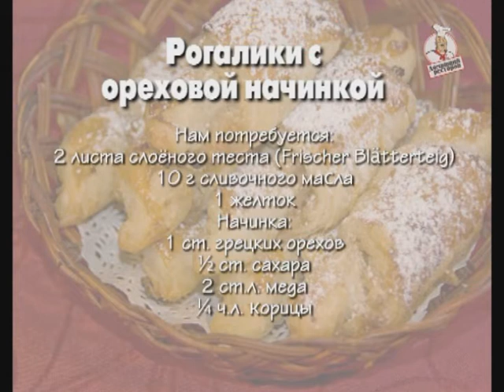Рогалики с ореховой начинкой. Домашний ресторан